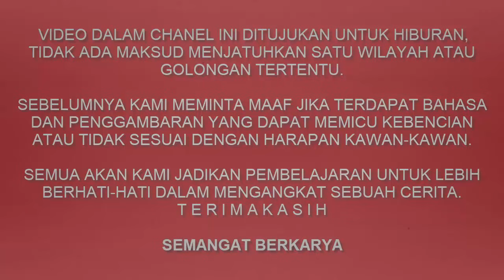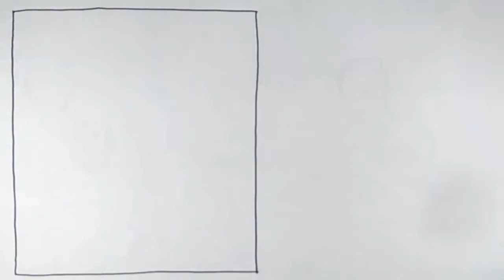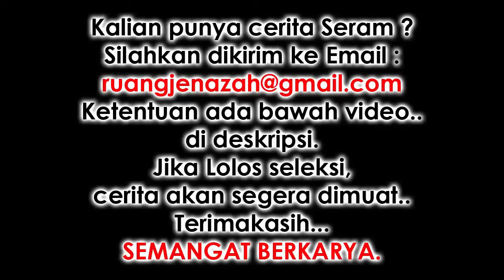SIDNEY - Kisah Nyata - Cerita Bergambar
- Narator : SAKA , Voice Actor : SAKA, RANI, SEKAR , Editor : HW , Ilustrator : JOKO